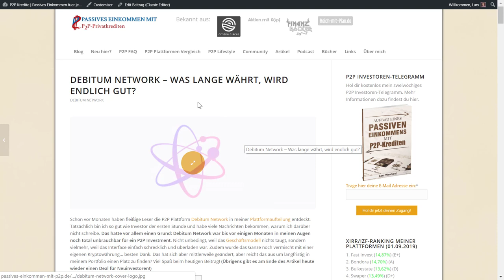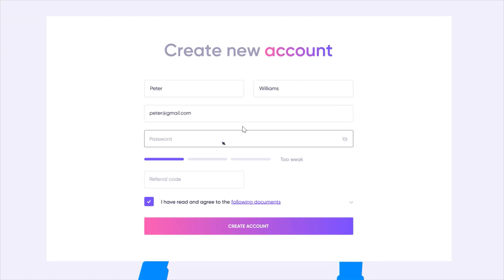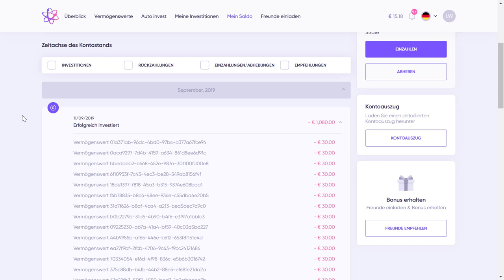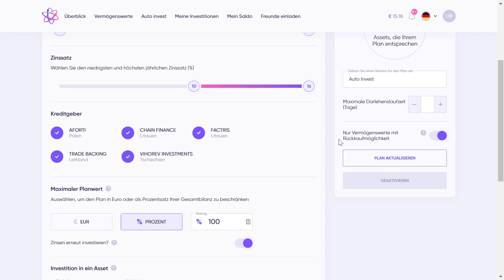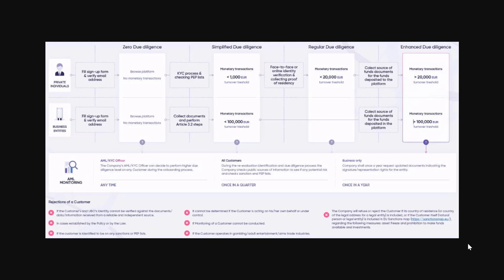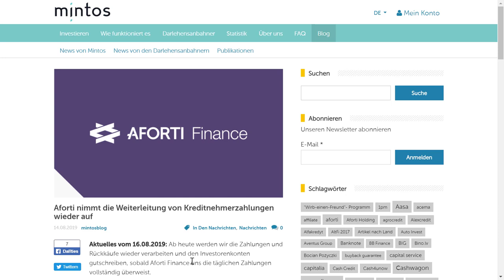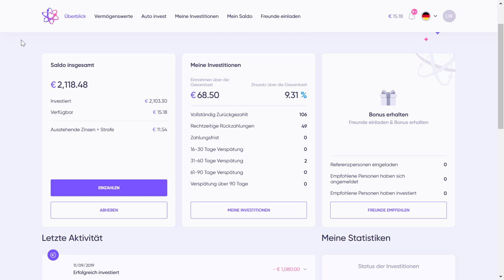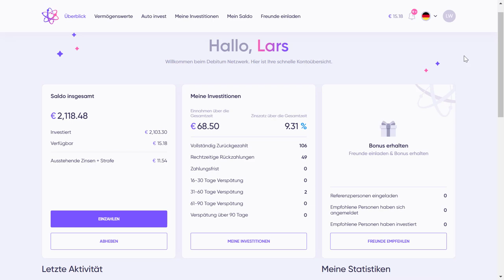Debitum Network - Eine gute Ergänzung für deine P2P Kredite?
Zu Debitum Network hier entlang [5 EUR Startguthaben]

Debitum Network - Eine gute Ergänzung für deine P2P Kredite? | von Passives Einkommen mit P2P Krediten, viel Spaß!

💡 Timestamps:
0:00 Intro
1:36 Was ist Debitum Network?
4:08 Warum Debitum Network?
5:02 Wie investierst du auf Debitum Network?
6:48 Gibt es einen Auto Invest?
10:33 Wie hoch ist das Mindest-Investment?
10:48 Welche Kosten fallen auf Debitum Network an?
11:26 Gibt es einen Sekundärmarkt?
12:03 Wie sicher ist Debitum Network?
13:49 Wie hoch ist die Rendite auf Debitum Network?
14:25 Was hat Debitum Network mit Kryptowährungen zu tun?
14:54 Wie hat Debitum Network Aforti abgewickelt?
16:15 Vor- und Nachteile von Debitum Network
19:03 Mein Fazit zu Debitum Network